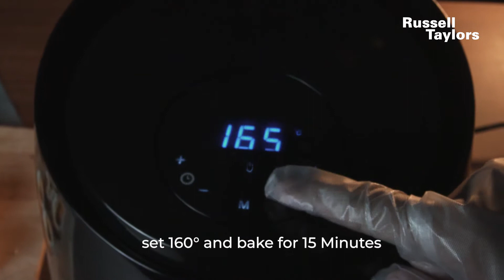Russell Taylors Air Fryer AF-36 : Chicken Cheese Puff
Check us out on Facebook! Over 10,000 members sharing recipes, tips and tricks daily!

Where to get our product ?
Russell Taylors Air Fryer AF-36